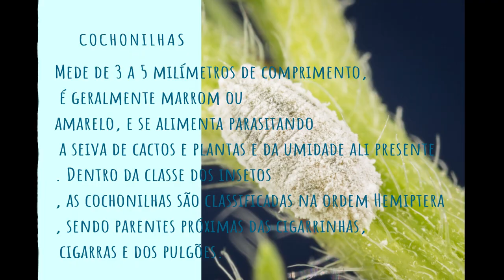CACTOS ORELHA DE COELHO/cacto orelhadecoelho Opuntia microdasys - COMO ELIMINAR COCHONILHA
Olá meninas,
Como estão ?
Meu nome é Lílian Prazeres, tenho um blog nele falo sobre tudo. Plantas, comidinhas, DIY, coisas que testei etc...
Quero compartilhar com vcs minhas experiências.
E se puder ajudar com alguma informação estou a disposição.

Dessa vez vou mostrar como tratar de cactos Orelha de coelho para eliminar Cochonilhas e fazer mudas.

Lista de materiais necessários:

VASO COM FURO NO FUNDO (OU NÃO)
TERRA
AREIA
SUBSTRATOS PARA CACTOS E SUCULENTAS
PINÇA
LUVA EMBORRACHADA

Assiste o vídeo, aproveita pra dar um joinha pra que eu perceba que você esteve por aqui e assistiu meu vídeo. Isso é muito importante pra mim !!
BJs e fica com Deus !